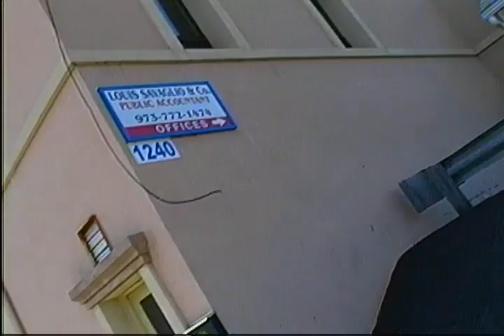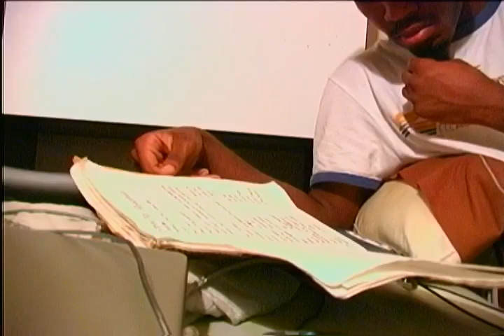Raw MiniDV Tapes 18 (c. 2002 - NJ Sessions + Harlem Freestyles)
NOTE: All MiniDV tapes may have incorrect time stamps. The dates listed below are based on our educated assessment of the tapes, labelling and content within.

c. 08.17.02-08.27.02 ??